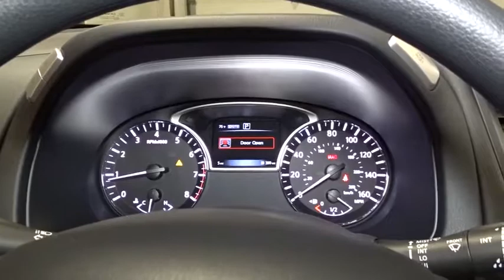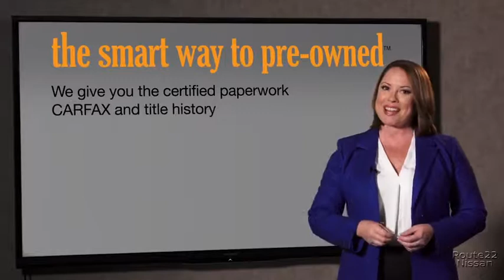2017 Nissan Pathfinder Hillside, Newark, Union, Elizabeth, Springfield, NJ 371271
Radio w/Seek-Scan, MP3 Player, Clock, Speed Compensated Volume Control, Steering Wheel Controls and Radio Data System,Radio: AM/FM/CD Audio System w/NissanConnect -inc: 8 color display w/multi-touch control, voice recognition for audio, Bluetooth and vehicle information, including music search by voice, HD Radio, Sirius XM Satellite, USB connection ports (2) for iPod interface and other compatible devices, Bluetooth hands-free phone system, streaming audio via Bluetooth, hands-free text messaging assistant and RCA AUX input (inside center console),2 LCD Monitors In The Front,6 Speakers,Window Grid And Fixed Antenna,Fixed Rear Window w/Fixed Interval Wiper and Defroster,Body-Colored Front Bumper w/Chrome Bumper Insert,Chrome Door Handles,Deep Tinted Glass,Compact Spare Tire Stored Underbody w/Crankdown,Lip Spoiler,Black Grille w/Chrome Surround,Steel Spare Wheel,Wheels: 18 Machined Alloy w/Lt Gun Metal Finish,Tailgate/Rear Door Lock Included w/Power Door Locks,Body-Colored Power Side Mirrors w/Manual Folding and Turn Signal Indicator,Black Side Windows Trim and Black Front Windshield Trim,Body-Colored Rear Bumper w/Black Rub Strip/Fascia Accent and Chrome Bumper Insert,Roof Rack Rails Only,Clearcoat Paint,Variable Intermittent Wipers,Galvanized Steel/Aluminum Panels,Tires: P235/65TR18 AS,Liftgate Rear Cargo Access,Aero-Composite Halogen Daytime Running Headlamps w/Delay-Off,Black Bodyside Cladding,Power 1st Row Windows w/Driver 1-Touch Down,FOB Controls -inc: Windows,2 12V DC Power Outlets,Fixed 50-50 Bench 3rd Row Seat Front, Manual Recline, Manual Fold Into Floor and 2 Fixed Head Restraints,Cargo Space Lights,Manual Tilt/Telescoping Steering Column,Driver Foot Rest,Front Cupholder,Driver / Passenger And Rear Door Bins,Systems Monitor,Power Door Locks w/Autolock Feature,Proximity Key For Push Button Start Only,Air Filtration,Cloth Seating Surfaces,Delayed Accessory Power,Rear Cupholder,Manual Adjustable Front Head Restraints and Manual Adjustable Rear Head Restraints,Voice Activated Dual Zone Front Automatic Air Conditioning,Carpet Floor Trim,2 Seatback Storage Pockets,Rear HVAC w/Separate Controls,Front Bucket Seats -inc: 7 passenger seating capacity, 6-way manual driver's seat w/2-way manual lumbar support and 4-way manual front passenger seat,Illuminated Locking Glove Box,Engine Immobilizer,Cloth Door Trim Insert,Urethane Gear Shift Knob,HVAC -inc: Underseat Ducts, Headliner/Pillar Ducts and Console Ducts,Valet Function,Smart Device Integration,Driver And Passenger Visor Vanity Mirrors w/Driver And Passenger Auxiliary Mirror,Power Rear Windows and Fixed 3rd Row Windows,Cargo Area Concealed Storage,Remote Keyless Entry w/Integrated Key Transmitter, Illuminated Entry, Illuminated Ignition Switch and Panic Button,Front Center Armrest w/Storage and Rear Center Armrest w/Storage,Full Floor Console w/Covered Storage, Mini Overhead Console w/Storage and 2 12V DC Power Outlets,Full Carpet Floor Covering,Gauges -inc: Speedometer, Odometer, Engine Coolant Temp, Tachometer, Trip Odometer and Trip Computer,Seats w/Cloth Back Material,60-40 Folding Split-Bench Front Facing Manual Reclining Fold Forward Seatback Rear Seat w/Manual Fore/Aft,Fade-To-Off Interior Lighting,Full Cloth Headliner,Perimeter Alarm,Front And Rear Map Lights,Analog Display,Day-Night Rearview Mirror,Cruise Control w/Steering Wheel Controls,Interior Trim -inc: Metal-Look Instrument Panel Insert, Metal-Look Door Panel Insert, Metal-Look Console Insert, Chrome And Metal-Look Interior Accents,Outside Temp Gauge,Trip Computer,Strut Front Suspension w/Coil Springs,Transmission w/Driver Selectable Mode,5.25 Axle Ratio,Electro-Hydraulic Power Assist Speed-Sensing Steering,Electronic Transfer Case,Transmission: XTRONIC CVT (Continuously Variable),150 Amp Alternator,Engine: 3.5L DI V6,Auto Locking Hubs,GVWR: 5,985 lbs,Part And Full-Time Four-Wheel Drive,Front And Rear Anti-Roll Bars,Brake Actuated Limited Slip Differential,Gas-Pressurized Shock Absorbers,Multi-Link Rear Suspension w/Coil Springs,63-Amp/Hr Maintenance-Free Battery w/Run Down Protection,Single Stainless Steel Exhaust,19.5 Gal. Fuel Tank,4-Wheel Disc Brakes w/4-Wheel ABS, Front And Rear Vented Discs, Brake Assist, Hill Descent Control and Hill Hold Control,Electronic Stability Control (ESC),Outboard Front Lap And Shoulder Safety Belts -inc: Rear Center 3 Point, Height Adjusters and Pretensioners,Airbag Occupancy Sensor,Dual Stage Driver And Passenger Front Airbags,Side Impact Beams,RearVie